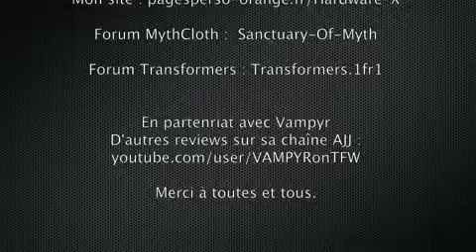Review FR - Transformers Cybertron - Galaxy Convoy